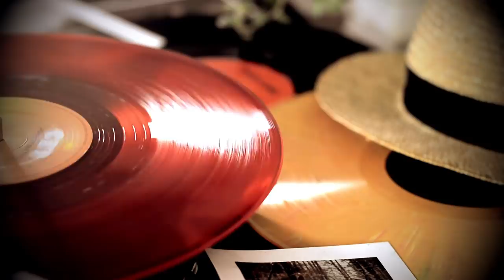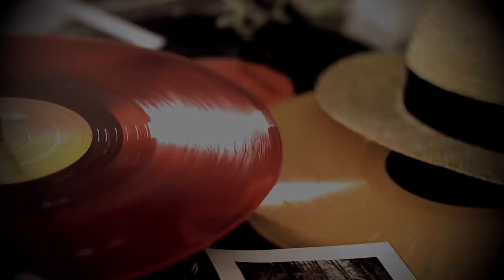Positive Blues Music - Happy Whiskey Blues and Slow Rock Music to Relax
Relaxing playlist of positive blues music. Full 8 hours of happy whiskey blues and slow rock music by Brian Grey

Welcome to our Blues Lounge channel! We're a band of musicians performing under one alias Brian Grey. Our music can be best described as a modern fusion between blues, rock and jazz genres.

b013